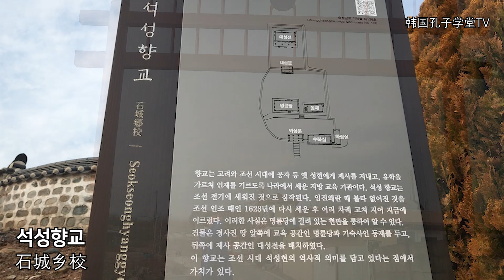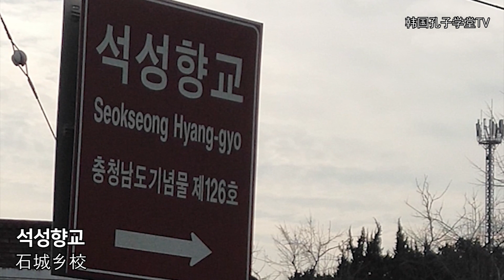[한국향교韩国乡校][충청남도忠清南道]石城乡校 석성향교 （Seokseonghyanggyo Confucian School）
석성향교는 충청남도 부여군 석성면 석성리 646-2에 위치해 있으며 1997년 12월 23일 충청남도기념물 제126호로 지정되었다.

石城鄕校位于忠清南道扶余郡石城面石星里646-2,1997年12月23日被指定为忠清南道纪念物第126号。
韩国孔子文化中心以“写好字，读好书，做好人”为宗旨，力致于促进中韩儒学文化交流，推进中韩儒学人士学术交流和圣地探访等活动，努力致力于培养德才兼备的国际文化人才。

한국공자문화센터는 ‘글을 잘 쓰고, 좋은 책 읽고, 바른 사람 되자’라는 이념하에  한중유교문화교류, 한중유림학술교류 및 성지 탐방 등 활동을 추진 하고 있고 더불어 덕과 재능을 겸비한 글로벌인재 육성에도 노력하고 있다.